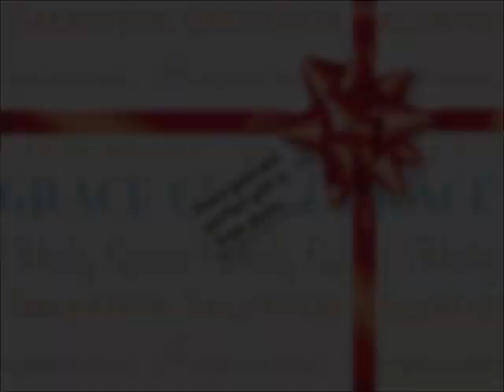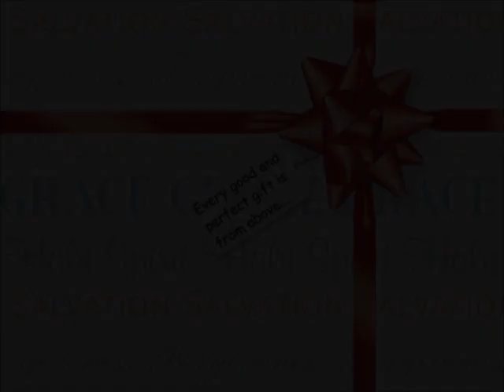Jesus, the Ultimate Christmas Gift - a message from Pastor Dave Adams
Luke 2:1-20
New International Version (NIV)
The Birth of Jesus

2 In those days Caesar Augustus issued a decree that a census should be taken of the entire Roman world. 2 (This was the first census that took place while Quirinius was governor of Syria.) 3 And everyone went to their own town to register.

4 So Joseph also went up from the town of Nazareth in Galilee to Judea, to Bethlehem the town of David, because he belonged to the house and line of David. 5 He went there to register with Mary, who was pledged to be married to him and was expecting a child. 6 While they were there, the time came for the baby to be born, 7 and she gave birth to her firstborn, a son. She wrapped him in cloths and placed him in a manger, because there was no guest room available for them.

8 And there were shepherds living out in the fields nearby, keeping watch over their flocks at night. 9 An angel of the Lord appeared to them, and the glory of the Lord shone around them, and they were terrified. 10 But the angel said to them, "Do not be afraid. I bring you good news that will cause great joy for all the people. 11 Today in the town of David a Savior has been born to you; he is the Messiah, the Lord. 12 This will be a sign to you: You will find a baby wrapped in cloths and lying in a manger."

13 Suddenly a great company of the heavenly host appeared with the angel, praising God and saying,

14 "Glory to God in the highest heaven,
    and on earth peace to those on whom his favor rests."
15 When the angels had left them and gone into heaven, the shepherds said to one another, "Let's go to Bethlehem and see this thing that has happened, which the Lord has told us about."

16 So they hurried off and found Mary and Joseph, and the baby, who was lying in the manger. 17 When they had seen him, they spread the word concerning what had been told them about this child, 18 and all who heard it were amazed at what the shepherds said to them. 19 But Mary treasured up all these things and pondered them in her heart. 20 The shepherds returned, glorifying and praising God for all the things they had heard and seen, which were just as they had been told.